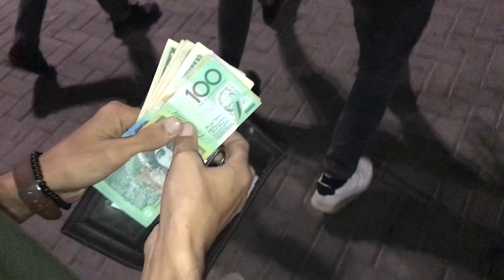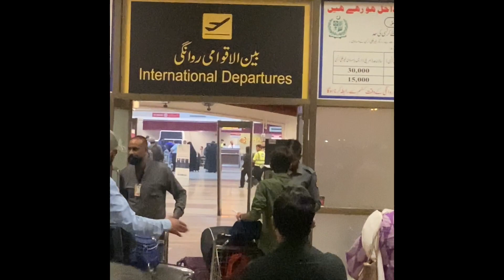Alvida Pakistan Welcome Australia | Shokeen e Multan